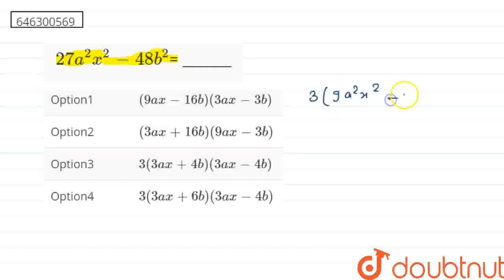27a^(2)x^(2)-48b^(2)= _______ | CLASS 7 | FACTORISATION | MATHS | Doubtnut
27a^(2)x^(2)-48b^(2)= _______
Class: 7
Subject: MATHS
Chapter: FACTORISATION
Board:FOUNDATION

👉 Have Any Query? Ask Us.